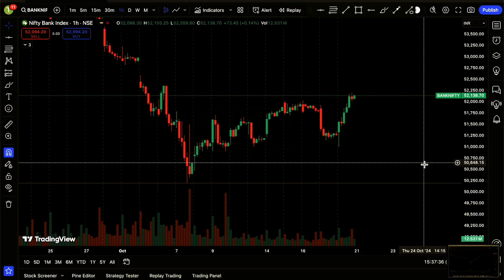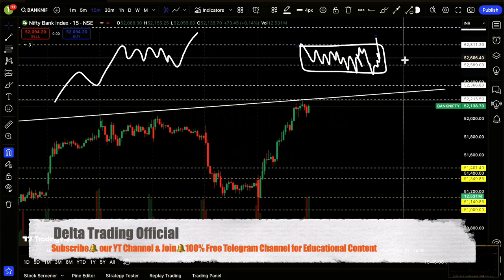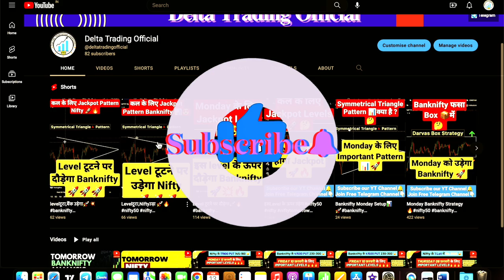📊Bank Nifty Tomorrow Prediction | Tomorrow Market🚨Prediction & Analysis ✅ | Monday☀️